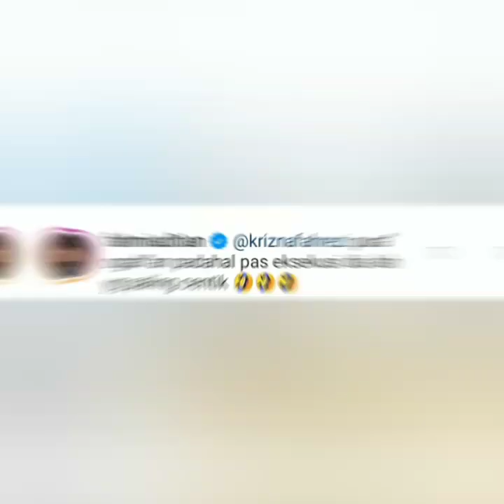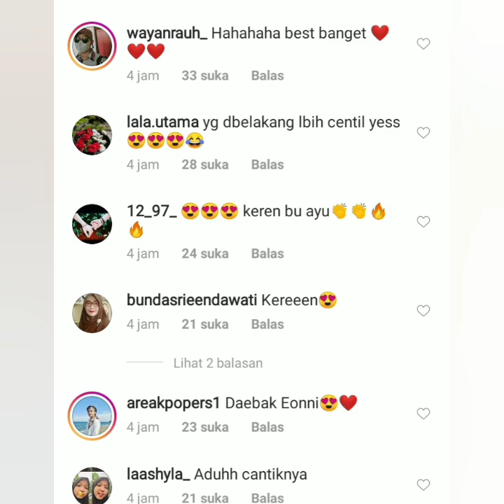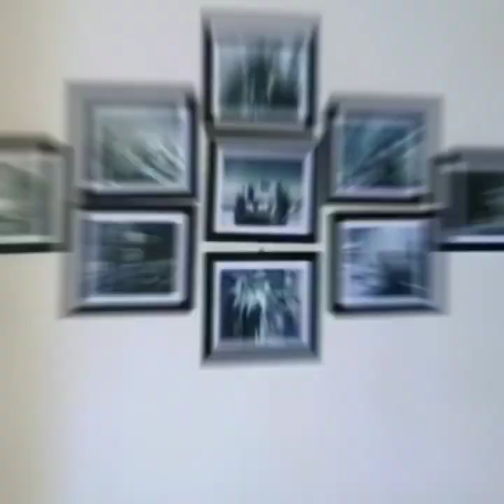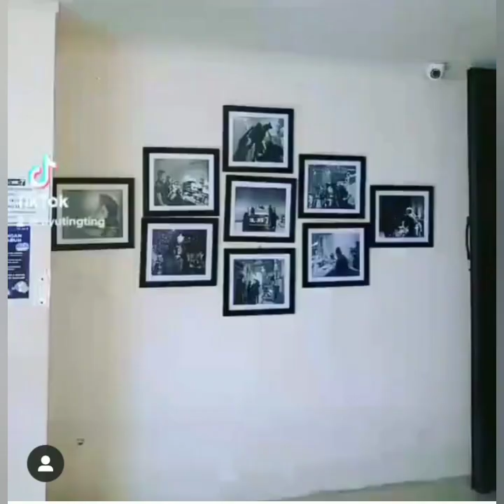Gaya Dance ayu ting-ting dan Krisnafahrezi hari ini Keren Luar biasa